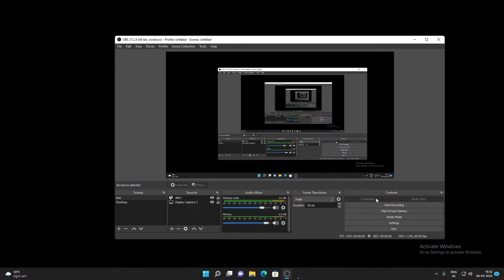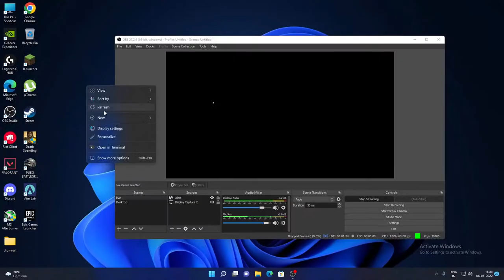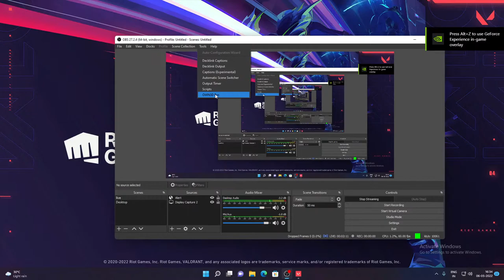Valorant Live Malayalam | The Best Valorant Player Alive | Lijin Is Live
i'm Lijin,I stream valorant and i'm from Kerala

PC Specs
»CPU: Ryzen 5 3600
»GPU: RTX2070 super
»RAM: Corsair Vengeance 16 GB DDR4
»PSU: Cooler Masterwatt Master 750
»HDD: WD Blue 1TB
»SDD: Crucial P1 1TB NAND NVMe M.2 SSD
»MOBO:MSI MPG B550 Gaming Carbon WiFi
»COOLER: Thermaltake Water 3.0 120 ARGB
»Cabinet : Cooler Master MasterBox TD500

GEAR
»Monitor: ViewSonic 1080p Curved 240 Hz
»Headphones: Logitech G PRO X
»Mouse:  Logitech g102
»Mousepad: Redgear MPR800
»Backup supply: APC Back-UPS Pro BR1500G-IN
»Speakers: Logitech G560

Valorant Malayalam
ZeroFps Live stream
Lijin666 is Live